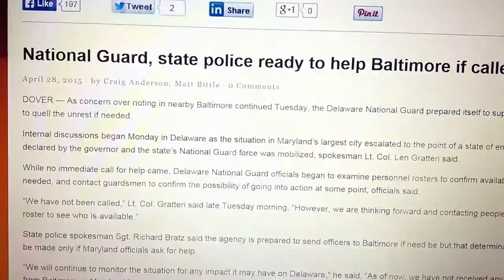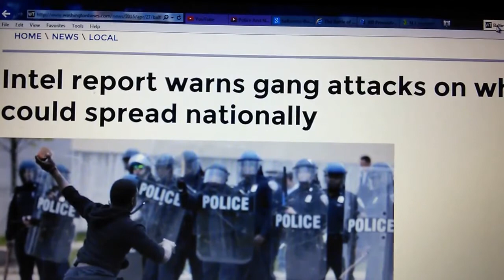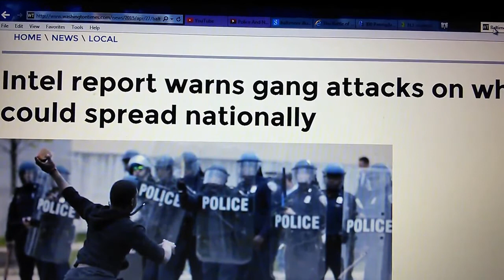State police staging for gun confiscation in Baltimore MAYBE MAY DAY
Dave Acton Reporting

MAY DAY MAY DAY

Intel report warns gang attacks on white cops could spread nationally

comments

N.J. resident's petition opposes Christie sending State Police to Baltimore

300 Pennsylvania State Police personnel to aid in Baltimore